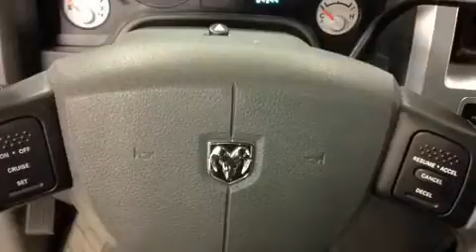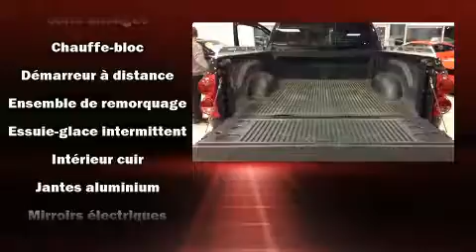2008 Dodge Ram 1500 in Joliette, QC J6E8S9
Style et conception hors-normes, laissez-vous ��blouir par le Dodge Ram 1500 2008. Ce v��hicule propose une polyvalente transmission int��grale coupl��e �� une transmission automatique et un puissant moteur 8 cylindres. Parmi les principales caract��ristiques on retrouve une banquette arri��re rabattable, l'ouverture automatique de la glace du conducteur, des essuie-glaces �� vitesse variable, un ordinateur de bord, le pare-choc arri��re avec marche-pied, si��ges chauffants, climatiseur avant bizone, et un r��gulateur de vitesse. Poss��de un p��dalier r��glable qui permet d'optimiser sa position de conduite, ce qui procure une meilleure visibilit��, plus de confort et de s��curit��. Comporte une t��l��commande int��gr��e d'ouvre-porte de garage, une autre des options distinctives de ce v��hicule. Les garnissages de si��ges de cuir de haute qualit�� ajoutent au confort, un luxe toujours appr��ci�� du conducteur et des passagers. Ses ��l��gantes roues en alliage soulignent �� la fois son raffinement et son allure sportive. Vous appr��cierez la musicalit�� de la cha��ne st��r��o, qui comprend une lecteur CD et une radio AM/FM, commandes audio sur le volant, et 7 haut-parleurs qui rehaussent avec ��clat l'ambiance sonore. Dodge accorde la priorit�� �� la s��curit�� et la protection en incluant: coussins gonflables �� l'avant, un avertisseur d'urgence, et freins antiblocage. Le dispositif de stabilit�� ��lectronique fait appel �� des technologies de pointe qui rehaussent l'adh��rence �� la route. Notre fiert�� se manifeste �� travers l'excellent service �� la client��le que nous offrons. Passez nous voir ou appelez-nous pour obtenir plus d'information.